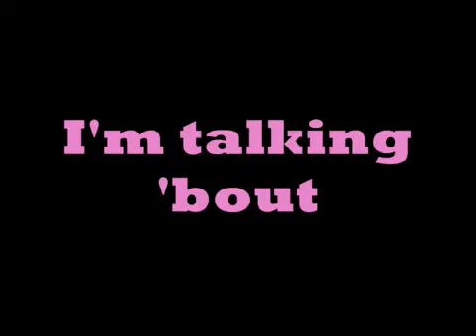Bubbles sings bang bang